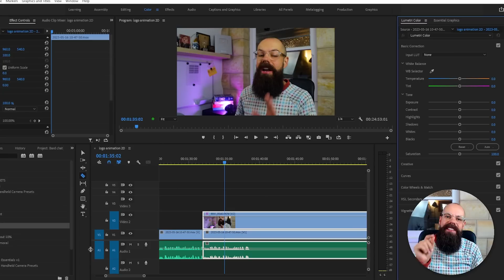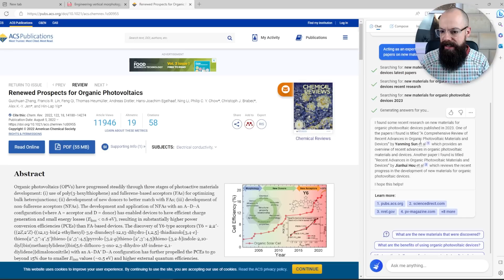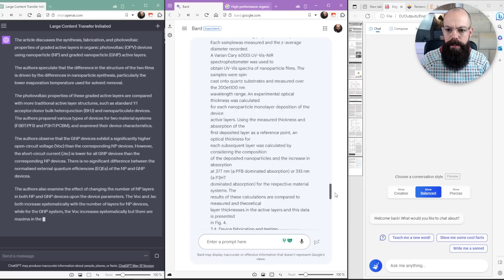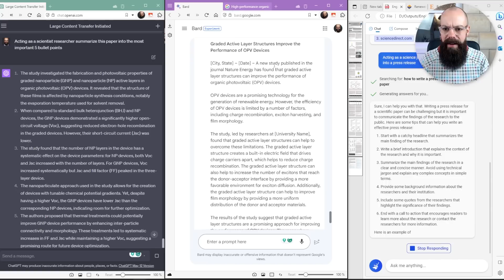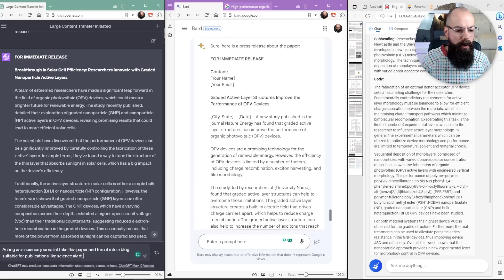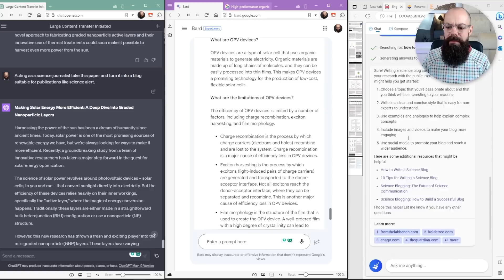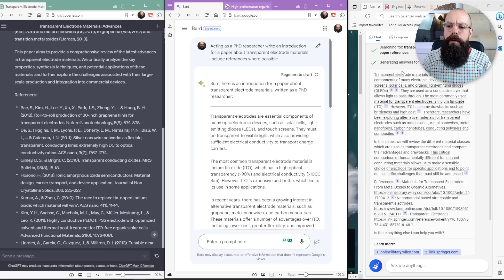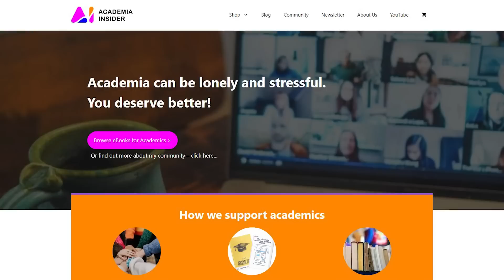Battle of the AIs: Can Bing and Bard Beat ChatGPT at Research?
In this video I share with you a comparison between Bard, ChatGPT, and Bing For research purposes.

▼ ▽ TIMESTAMPS
0:00 – introduction
1:34 – literature search
4:24 – summarising
7:07 – press release
8:53 – blog article
12:48 – wrapping up